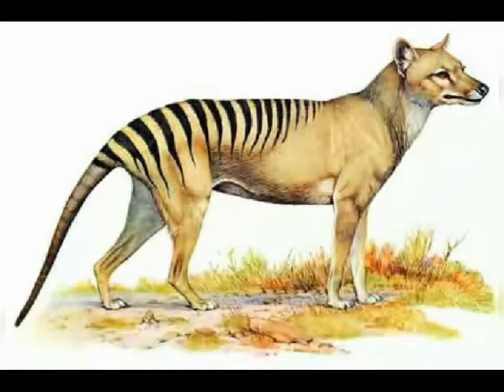পৃথিবী থেকে বিলুপ্ত হওয়া আরো একটি হিংস্র প্রাণী থাইলাসিন ANIMAL WORLD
পৃথিবী থেকে বিলুপ্ত হওয়া আরো একটি হিংস্র প্রাণী থাইলাসিন। দেখতে ছিলো কুকুরের মত। তাসমানিয়াতে এদের শেষ দেখা গিয়েছিলো।